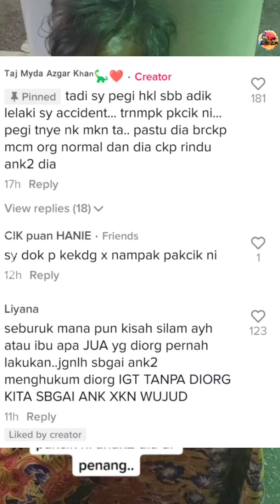SEBAK !! Pakcik Ini 5 Tahun Tinggal Di Kaki Lima Berdekatan Dengan Hospital Kuala Lumpur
Kredit : Myda_mahyra